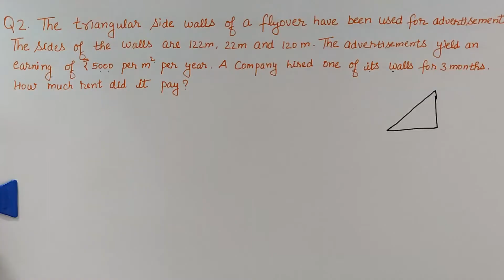CBSE | Class IX | Math | Chapter-12 | Heron's Formula | Exercise 12.1 Question 1 , 2 & 3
Hello Students,

Today I am bringing a new series of class IX,CBSE.I hope you liked the video and understood everything. Keep Studying!